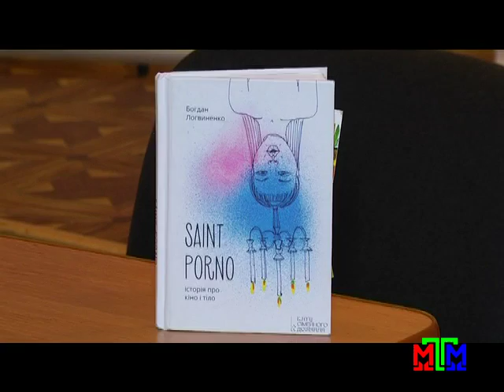Новости МТМ - Богдан Логвиненко представил в Запорожье свой скандальный бестселлер - 11.05.2016